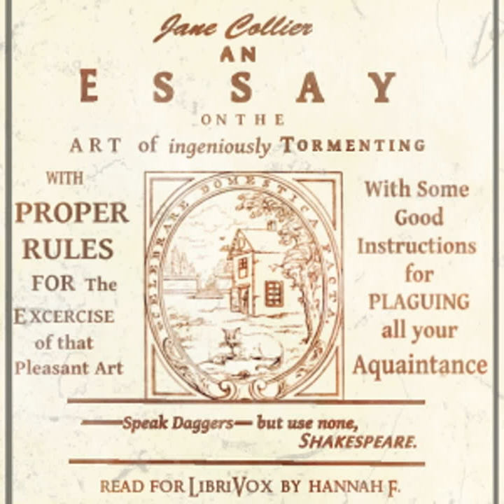An Essay on the Art of Ingeniously Tormenting by Jane Collier read by Hannah F | Full Audio Book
An Essay on the Art of Ingeniously Tormenting by Jane Collier (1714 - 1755)
Genre(s): Satire, Essays & Short Works

Read by: Hannah F in English

Chapters:
00:00:00 - 01 - Dedication, Advertisement, and Preface
00:16:35 - 02 - Part I: Chapter I: Instructions to Masters and Mistresses, concerning their Servants
00:32:06 - 03 - Part I: Chapter II: To the Patronesses of an humble Companion
01:01:46 - 04 - Part I: Chapter III: To Parents
01:19:07 - 05 - Part I: Chapter IV: To the Husband
01:26:31 - 06 - Part II: Chapter I: To Lovers
01:28:51 - 07 - Part II: Chapter II: To the Wife
01:52:59 - 08 - Part II: Chapter III: To the Friend
02:25:20 - 09 - Part II: Chapter IV: To your Good Sort of People, being an Appendage to the foregoing Chapter
02:37:04 - 10 - General Rules for plaguing all your Acquaintance with the Description of a Party of Pleasure
03:06:43 - 11 - Conclusion of the Essay
03:13:40 - 12 - A Fable